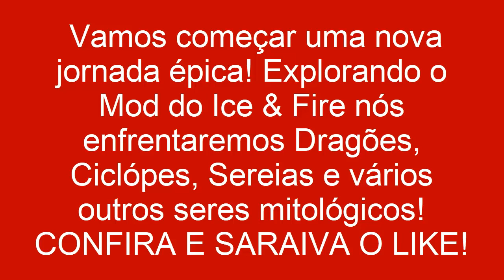JazzGhost Minecraft Ice and Fire #16: MEU MAIOR PESADELO VOLTOU???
Vamos começar uma nova jornada épica! Explorando o Mod do Ice & Fire nós enfrentaremos Dragões, Ciclópes, Sereias e vários outros seres mitológicos! CONFIRA E SARAIVA O LIKE!

●Assista todos os episódios da série: PLAYSLIST EM BREVE

jazzghost casas craft
jazzghost sera que eu consigo
jazzghost minecraft epico
jazzghost minecraft maker
jazzghost minecraft survival
jazzghost minecraft epico
jazzghost minecraft em 2d
jazzghost minecraft gartic
jazzghost minecraft simcity
jazzghost build battle
jazzghost casas modernas
jazzghost meu minecraft esta com virus
jazzghost survival
jazzghost mundo de jazz
jazzghost mapas
jazzghost casas
jazzghost pequenos gigantes
jazzghost simcity
jazzghost minecraft maker
jazzghost minecraft survival
jazzghost five nights at freddy's
jazzghost fnaf
jazzghost fui trolado
jazzghost minecraft pe
jazzghost aventuras muito loucas
jazzghost minecraft vs herobrine
jazzghost minecraft the sims
jazzghost minecraft simcity
jazzghost minecraft build battle
jazzghost minecraft mapas
jazzghost minecraft super survival
jazzghost minecraft murders
jazzghost super survival
jazzghost o mundo de jazz
jazzghost roblox
jazzghost a era de jazz